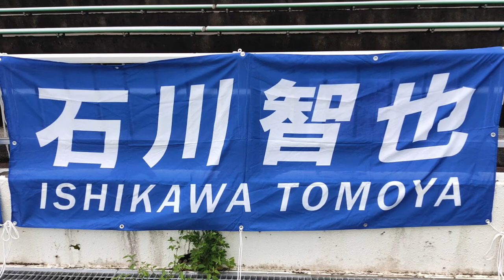2021 DF 18 石川 智也 福井ユナイテッドFC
2021  DF 18 石川 智也 福井ユナイテッドFC

いしかわともや 俺らとともに さぁいこうぜ ともや ラララーラーラーラーラー